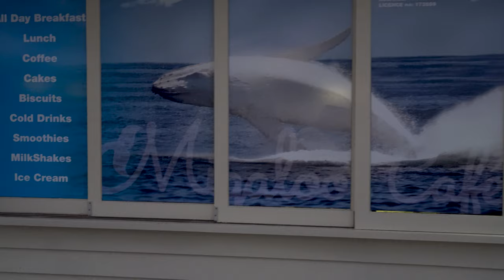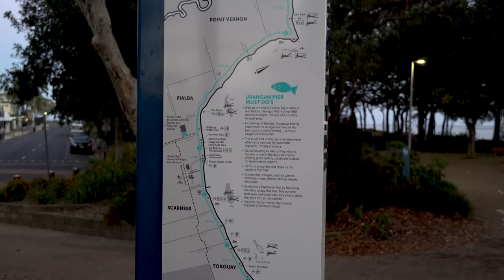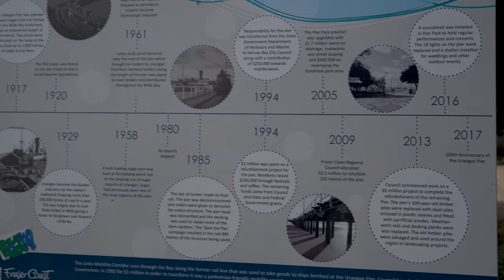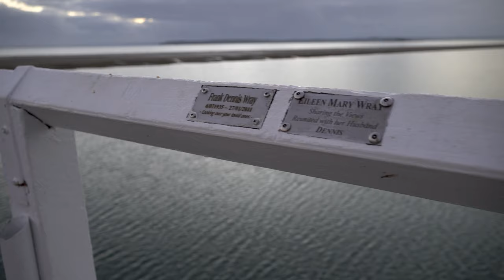Urangan Pier Morning Walk & Talk